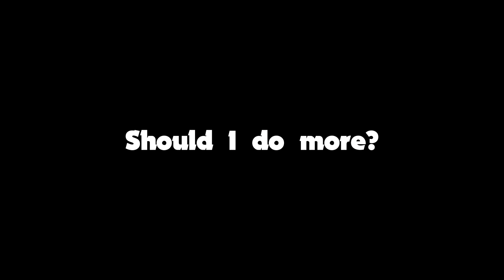Minecraft - HOW TO DANCE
Watch as DERP SSUNDEE TAKES OVER MY NIGHTCLUB AND MY CHANNEL!! HOW MANY WAYS CAN HE POSSIBLY FIND TO DANCE?! If you did be sure to leave a quick like! I appreciate it!